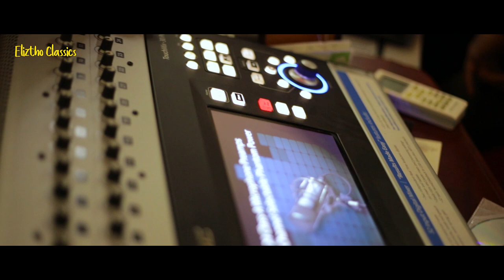THIRU ATHAZHAMESHAYIL NINNUM | FR JOMY KUMBUKATTU | TEENA MARY ABRAHAM | ELIZTHO CLASSICS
New Christian Devotional song by Fr Jomy Kumbukattu (Lyrics, Music and Direction)
Singer - Teena Mary Abraham
Chorus - Julie, Anjana, Anit
Orchestration - Sunil Mundakayam
DOP - RED - I

Studio - Amala Digital Domain

തിരു അത്താഴമേശയിൽ നിന്നും
ഒഴുകിയിറങ്ങുന്ന കാരുണ്യമെ  (2)
കൽവരിമലയുടെ വിരിമാറിൽ നിന്നും
അലയടിച്ചുയരുന്ന കാരുണ്യമേ
കഴുകേണമേ എന്നെ കരുതേണമേ
കരംപിടിച്ചെന്നെ നടത്തേണമെ

ഈശോ... ഈശോ...
എൻ സ്വന്തമാകുമെൻ പൊന്നീശോ (2 )

തിരു അത്താഴമേശയിൽ എന്നും
അപ്പമായ് തീരുന്ന കാരുണ്യമേ
അന്ത്യത്തോളം കൂടെ വസിക്കാൻ
ഭോജ്യമായ് മാറുന്ന കാരുണ്യമേ
നിറയേണമേ എന്നിൽ അലിയേണമേ
അങ്ങേതായ്  മാറ്റണെ എന്നീശോ

ഈശോ... ഈശോ...

തിരു അത്താഴമേശയിൽ നിന്നും
ഒഴുകിയിറങ്ങുന്ന കാരുണ്യമേ

ബലിവസ്തുവോടൊപ്പം ബലിയായ്തീരുവാൻ
ബലമേകിടേണേ തമ്പുരാനേ
ജീവിതയാത്രയിൽ തിരുപാഥേയമായ്
രക്തശരീരങ്ങൾ ബലമാകട്ടെ

ഈശോ... ഈശോ...

തിരു അത്താഴമേശയിൽ നിന്നും
ഒഴുകിയിറങ്ങുന്ന കാരുണ്യമെ  (2)
കൽവരിമലയുടെ വിരിമാറിൽ നിന്നും
അലയടിച്ചുയരുന്ന കാരുണ്യമേ
കഴുകേണമേ എന്നെ കരുതേണമേ
കരംപിടിച്ചെന്നെ നടത്തേണമെ

ഈശോ... ഈശോ...

*ANTI-PIRACY WARNING*
This content is copyrighted to Eliztho Classics.  Legal action will be taken against those who violate the copyright of the presented material.